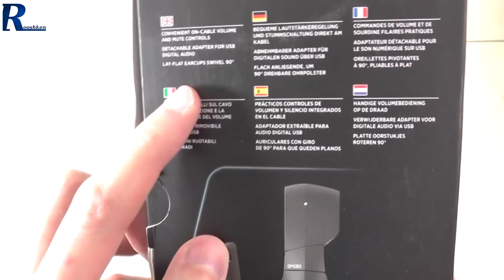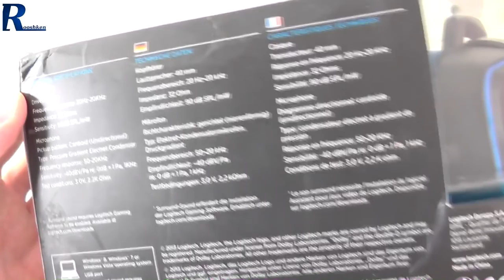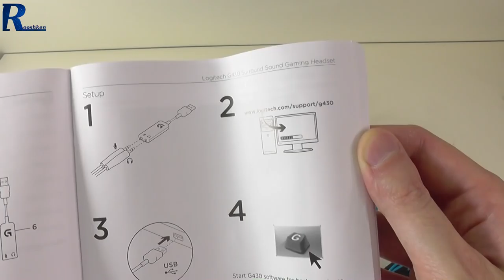Logitech G430 - Rzut oka na słuchawki Surround